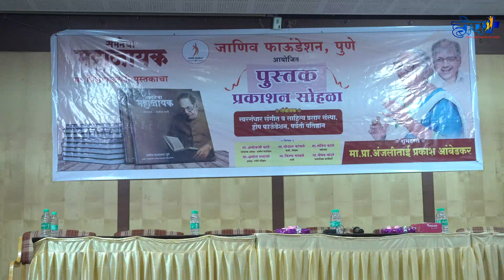समतेचा महानायक या विशेषांकाचे प्रकाशन सोहळा ।डॉ. अमोल अशोक देवळेकर